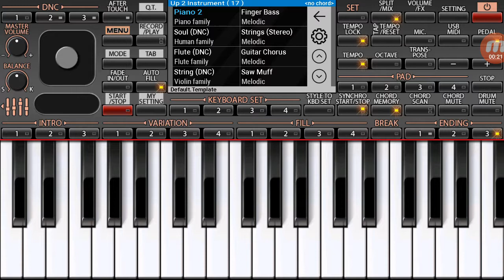Little star ( piano cover)